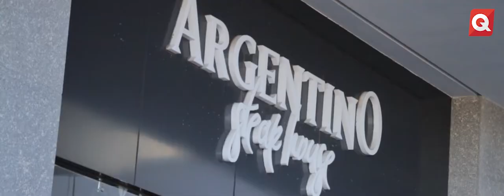Making of - Maria Emilia Meade - 28 Noviembre 2017